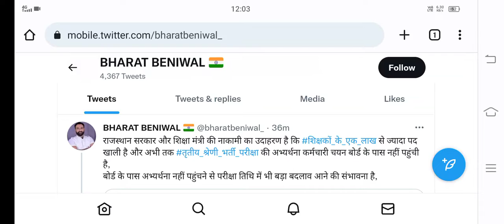reet mains exam date 2022 latest news today,reet exam latest news,reet certificate kab tak milega